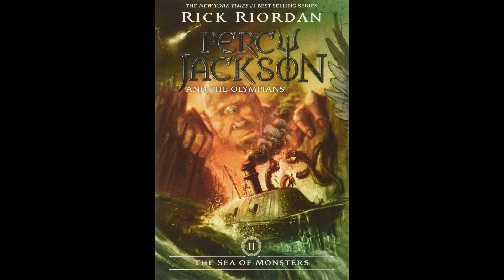Percy Jackson: Sea of Monsters Chapter 14: We Meet the Sheep of Doom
HERE IT IS!! To celebrate 1,000 subscribers, here is the promised massive chapter drop!!

I really hope y'all enjoy this because it was a MESS for me to make these lol but I did it!!